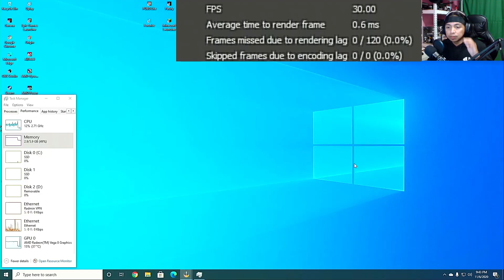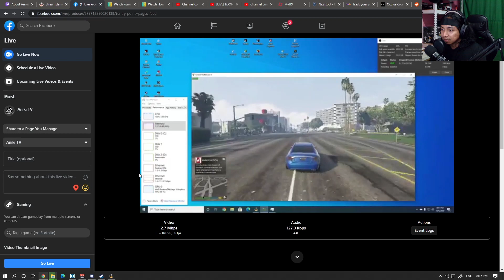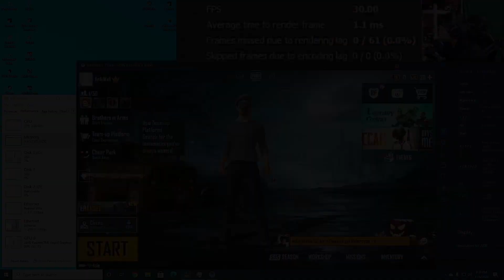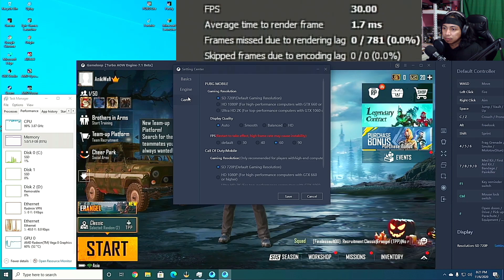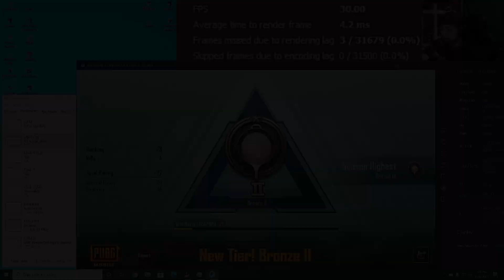RA#8: live streaming test a Ryzen 3 3200G with a single stick of RAM (part 2)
I got another request to test GTA 5 & Gameloop 7.1 (beta) with a single stick of RAM on ryzen 3 3200G without GPU.

I'll appreciate every help you made, thank you very much for your support!